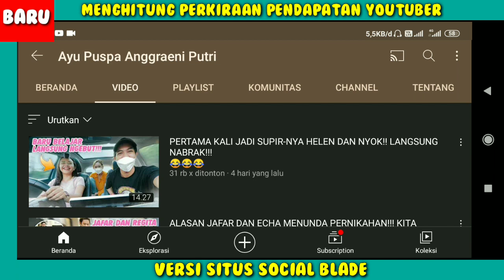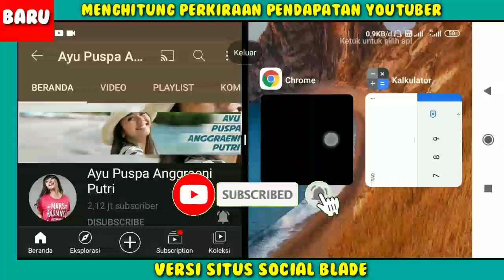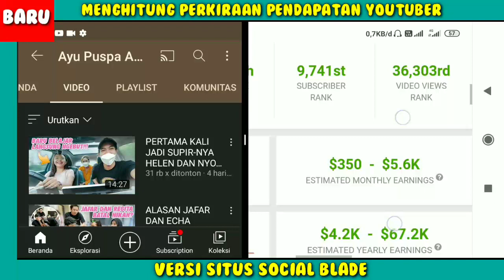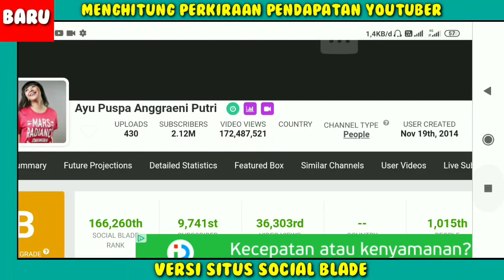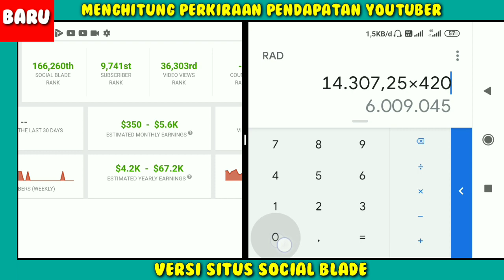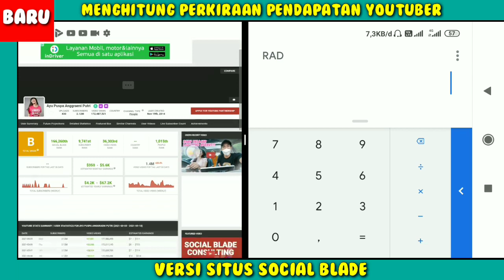Tembus 2.1 JUTA SUBS!! Gaji Ayu Puspa Dari Youtube PerBulan....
gaji ayu Puspa perBulan dari youtube,
Pendapatan ayu Puspa Perbulan Dari Youtube,
gaji terbaru ayu Puspa 2021,
Penghasilan ayu Puspa setiap bulan dari youtube,
Berapa gaji ayu Puspa dari youtube,
ayu Puspa pindah agama,ayu Puspa makan babi,ayu Puspa dan putu Bahagiana,ayu Puspa cover lagu,ayu Puspa artis tribun Bali united,ayu Puspa make up,video terbaru ayu Puspa,ayu Puspa hamil,rumah ayu Puspa,